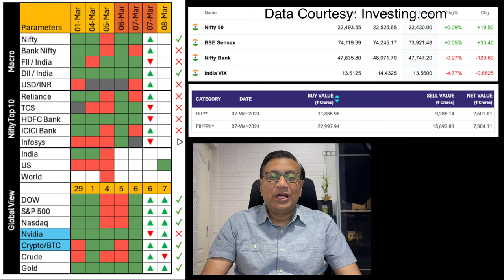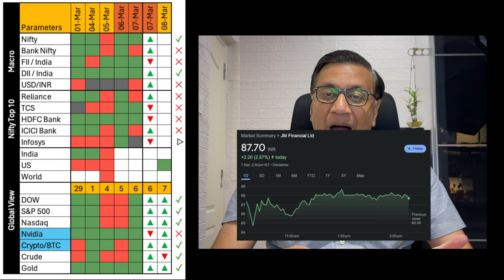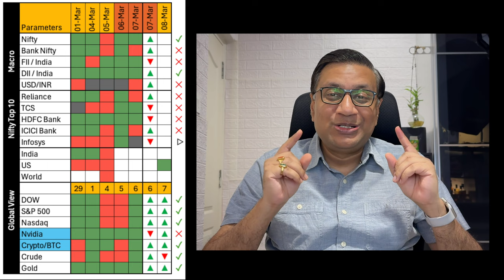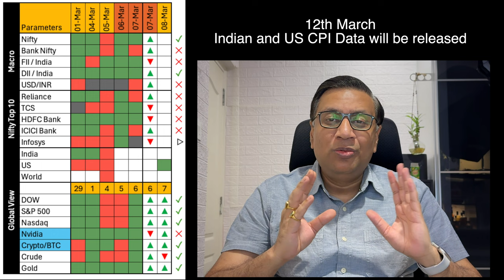Stay Updated In Stock Market | Global Market Roundup | 7 March | Manish Jain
Global Coverage of Significant Events, Market Data, Indices, and Key Stocks that impact Indian Stock Market in 3-4 minutes

Switched to Long Format from Today, Hope you like the new format
8-March is a holiday in India and coverage for monday will be sent later in the week.